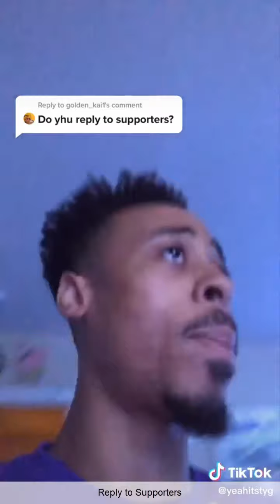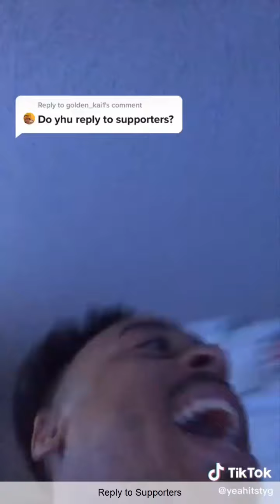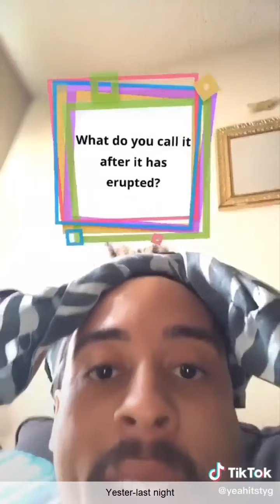New Ty Gibson Tik Tok 2020 Compilation - Ty Gibson ( yeahitstyg ) Funny Tik Tok Vines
New Ty Gibson Funny Tik Tok 2020 Videos.
The Best Tik Toks of yeahitstyg.

Hope you enjoy Watching Ty Gibson tik tok 2020 videos on All Of Viners.

Check Main Channel: @AllOfVines